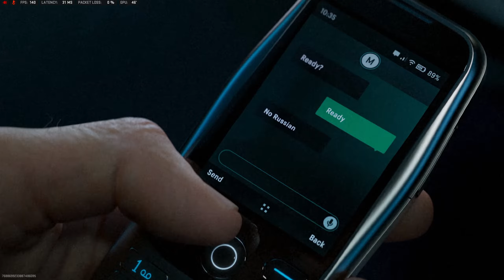Modern Warfare 3 REVEAL EVENT - no Commentary - no talking - no annoying music - no facecam - pure